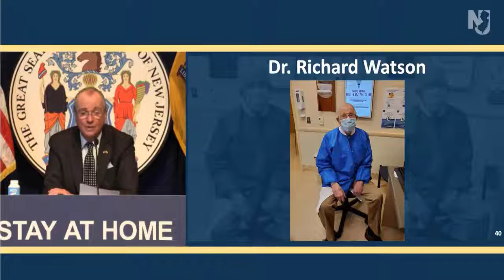Gov. Murphy Acknowledges Zufall's Dr. Richard Watson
Thank you to Gov. Phil Murphy for acknowledging Zufall's own Dr. Richard Watson. Dr. Watson is a volunteer Internal Medicine physician at Zufall Health in Dover, NJ. He’s 87 years old and, despite the recommendation that he protect himself from COVID-19 exposure by staying home, Dr. Watson continues to come in regularly to see his patients who are among the most vulnerable populations in NJ. Dr. Watson is a HealthcareHero!